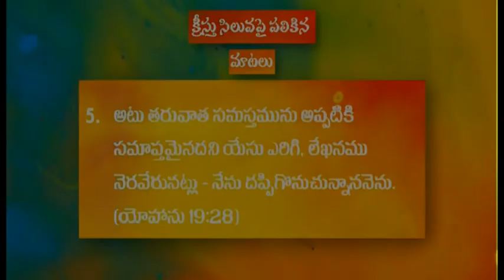క్రీస్తు సిలువపై పలికిన ఐదవ మాట//Pas.Vijay Kumar//KEERTHANA TV